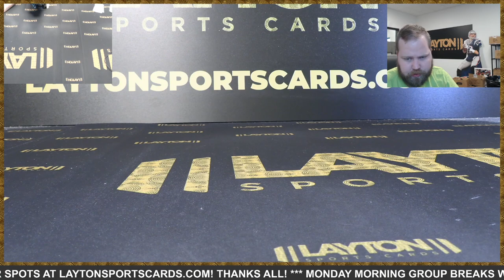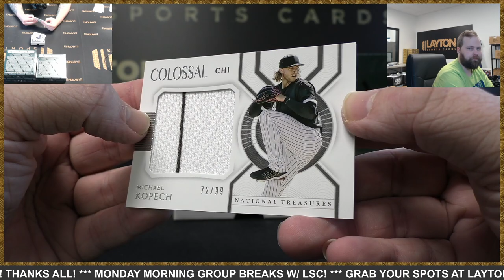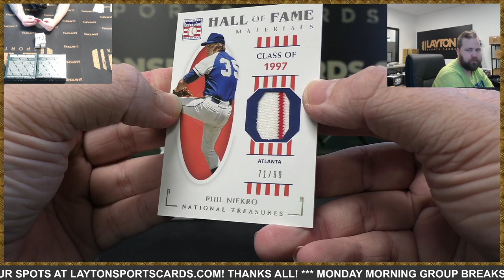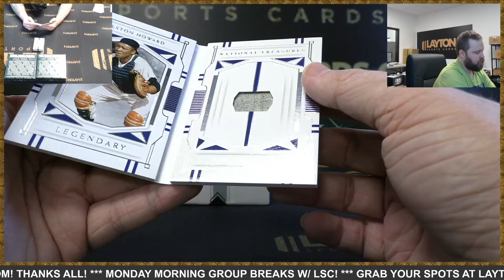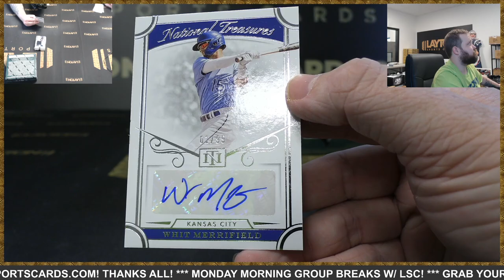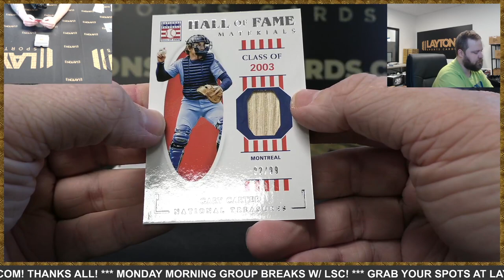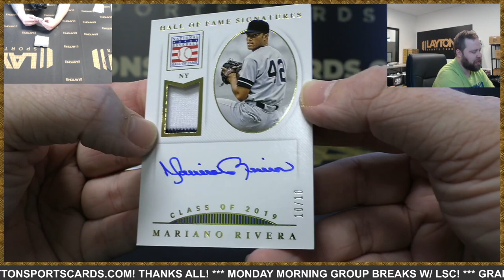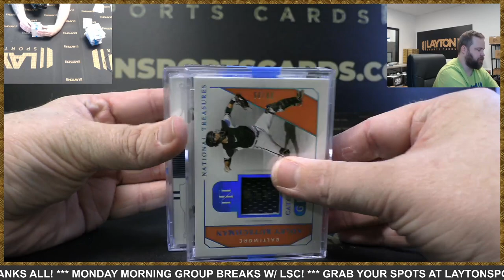2021 Panini National Treasures Baseball Hobby 4 Box Case Break #57